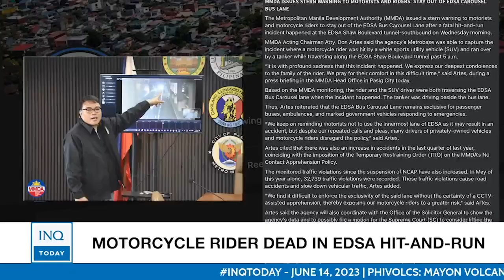Motorcycle rider dead in EDSA hit-and-run | INQToday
Metro Manila Development Authority Acting Chairman Atty. Don Artes says the motorcycle rider was hit by a white sports utility vehicle and ran over by a tanker while traversing along the EDSA Shaw Boulevard tunnel past 5 a.m.